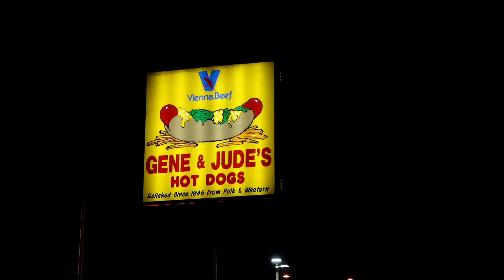Double Hot Dog & Fries Mukbang | Gene's & Jude's Hot Dog | Chicago Food | Family Discussion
Hey everyone! Welcome to Kee Kam and the Fam!! We appreciate all of your love and support!